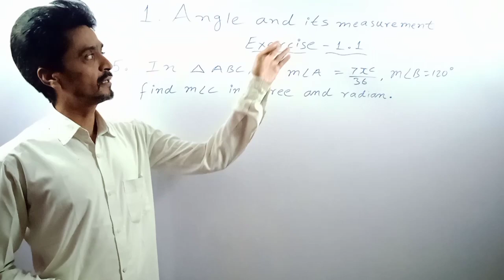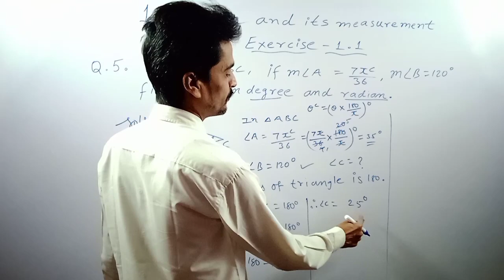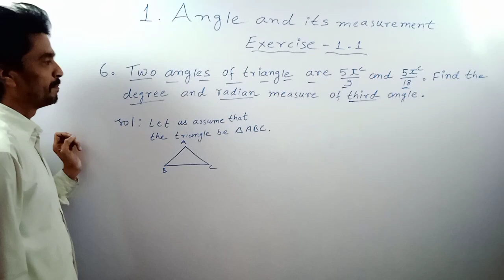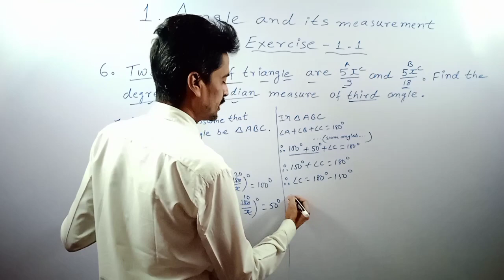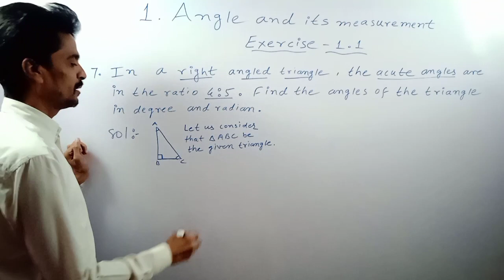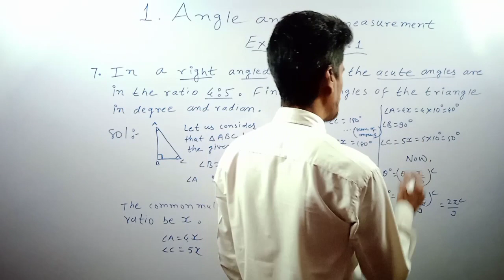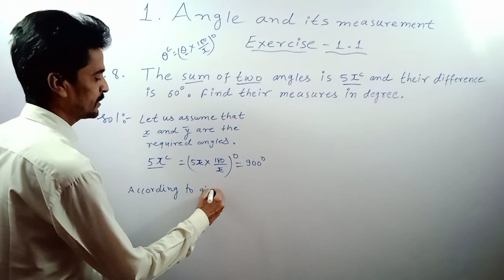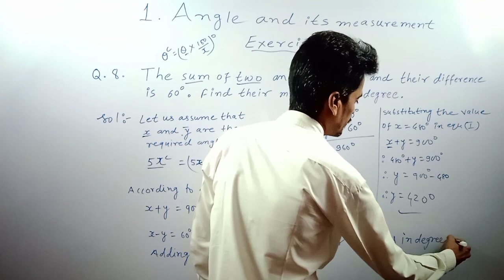||1.Angle And Its Measurement |Exercise -1.1 |Q.5,Q.6,Q.7,Q.8 ||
Angel and its measurment video series :-

DnyanaPreranaCoachingClasses SubjectMathPartOne Class-11th#DineshSir#PanchalSir#1.Angleanditsmeasurement#Exercise-1.1#Q.5#Q6.Q.7 Q.8 FindTheMeasurementOfGivenAnglesInDegreeAndRadian Degree Radian#

Your Queries:-DnyanaPreranaCoachingClasses.SubjectMathPartOne.Class-11th.DineshSir.PanchalSir.1.Angleanditsmeasurement.Exercise-1.1.Q.5.Q.6.Q.7.Q.8.FindTheMeasurementOfGivenAnglesInDegreeAndRadian.Degree.Radian.